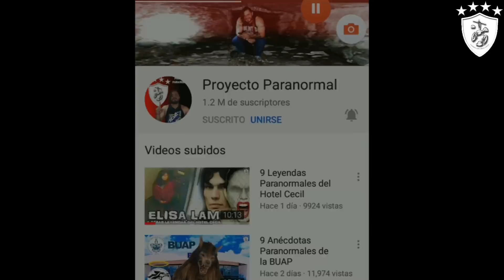Azteca Con iPhone en la Mano? VIAJERO EN EL TIEMPO? | La Verdad Aquí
Recientemente en redes sociales se ha vuelto viral la siguiente fotografía, en esta se aprecia a un azteca o nativo americano que está sorprendido debido al artefacto que tiene en sus manos, que da la impresión de ser un iphone, incluso si te fijas bien, pareciera que trae la manzana de apple en la parte trasera.
Esta imagen se incorporaría a toda la supuesta evidencia que existe de los viajeros en el tiempo, que supuestamente ha quedado plasmada conforme va pasando el tiempo, en imágenes famosas como el iphone en la pelea de Mike Tyson, el hombre vestido muy moderno para ser 1941, al actor de Harry potter en una foto de la segunda guerra mundial y más.

El día de hoy analizaremos la imagen y descubriremos juntos de qué se trata, es acaso prueba de los viajes en el tiempo o hay algo más?
Sin más por el momento ponte cómodo y disfruta porque igoyo destroys presenta:
Azteca con iPhone en la Mano. Pruebas de los viajes en el tiempo?

BBVA
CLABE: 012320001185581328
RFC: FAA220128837